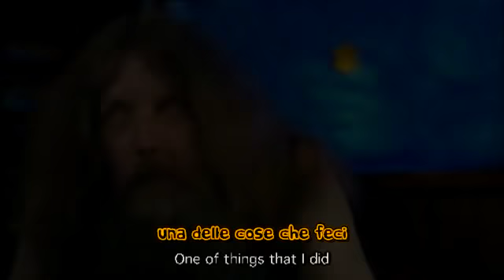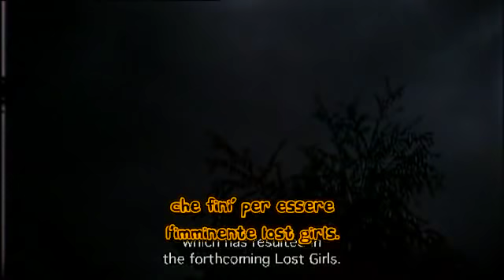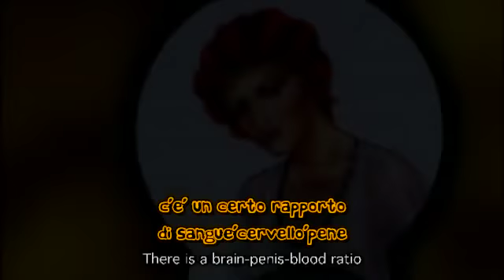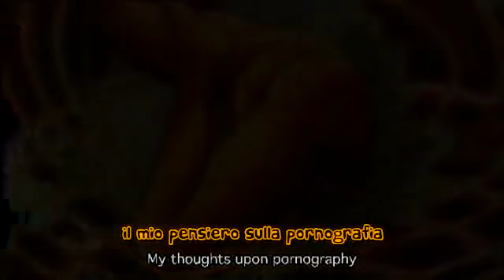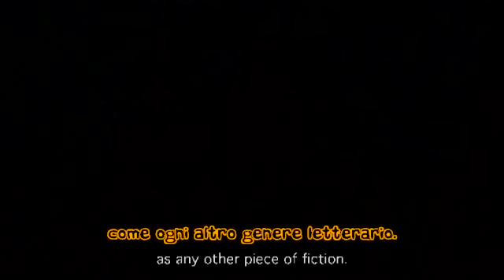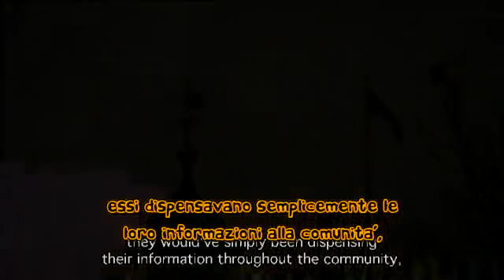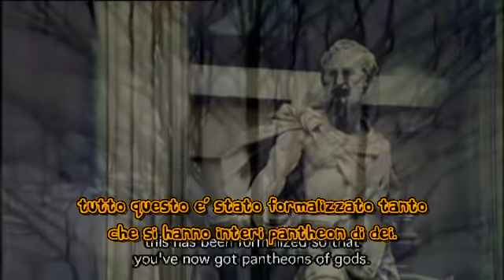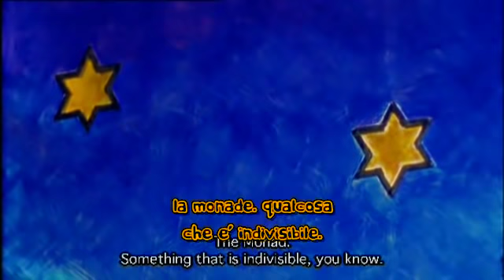The Mindscape Of Alan Moore 5/8 (sub ita)